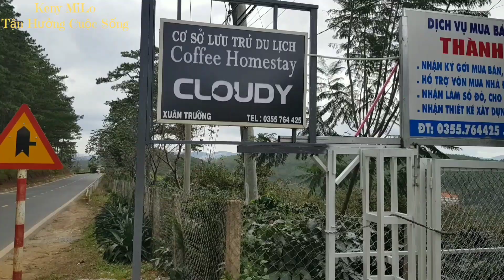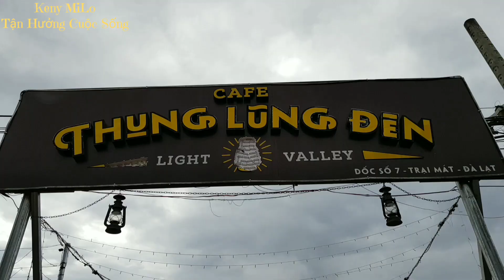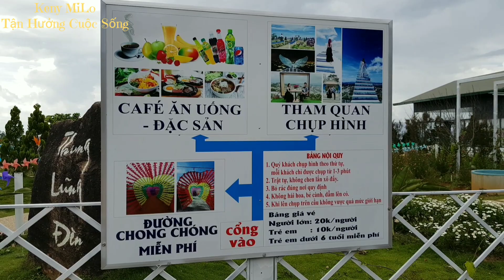Du Lịch Đà Lạt P.6 - Hồ Tuyền Lâm Ăn Thịt Nướng&Cloudy Cafe Check In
Cả Nhóm sau khi ghé vào quán Cafe Cloudy vì đi ngang thấy quán mới mở nhưng có chỗ "view" đẹp nên ghé vào nghỉ ngơi, check in, sau đó tham quan Hồ Tuyền Lâm và tiện chân ghé quán thịt rừng nướng tên " Vườn Thương Cô Xuân " ăn. Giá cả vừa rẻ , hợp túi tiền lại vừa ngon.Không gian mát mẻ thoải mái.Cảm giác ngồi ngay trên hồ Tuyền Lâm mát mẻ, vừa nướng thịt ăn thấy đã gì đâu áh. Không khí Đà Lạt thích thật.